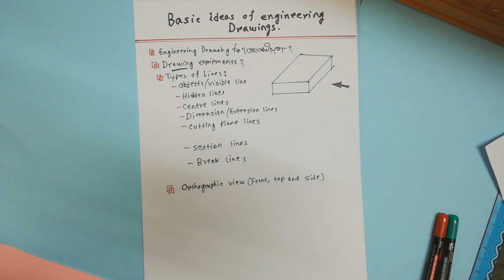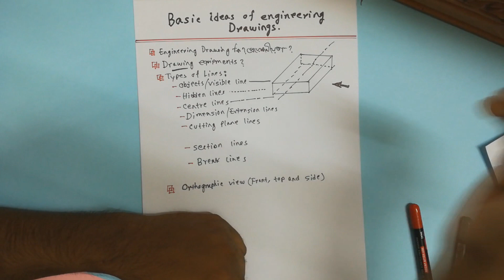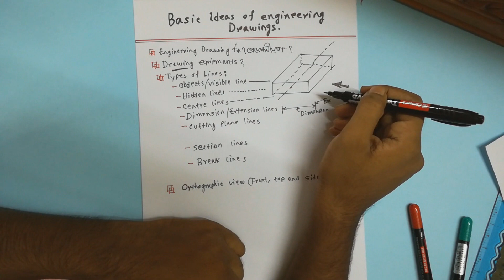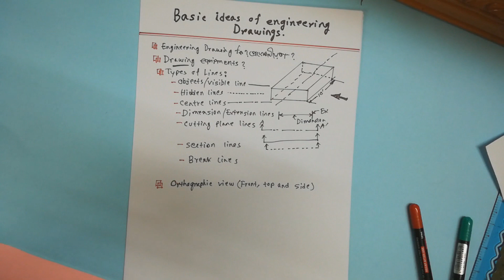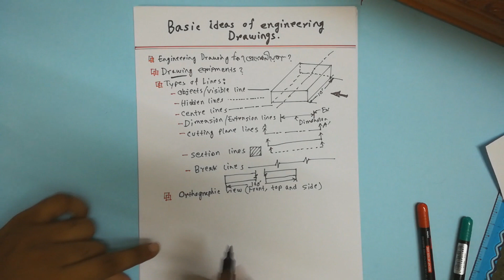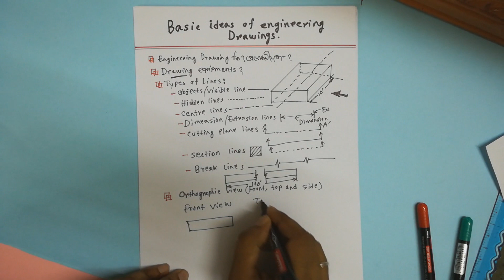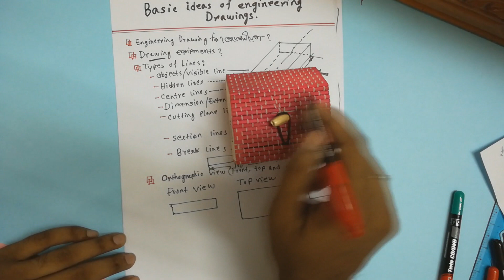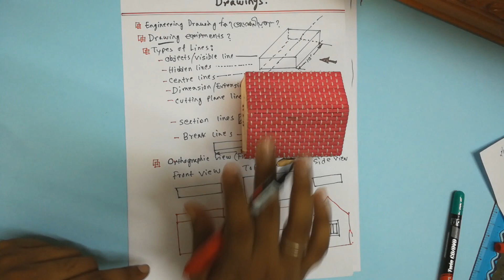Engineering drawing basic [1st semester]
Setbacks | FAR-Floor Area Ratio | MGC-Maximum Ground Coverage | Bangla Tutorial.

The basic ideas of engineering drawing in the video has been given.  i make it for easily understand, What is the engineering drawing? What is the necessity of engineering drawing? What are the drawing tools needed? Types of line, use of line, orthographic views of object, Front view, side view and top view etc. i tried to say simply.